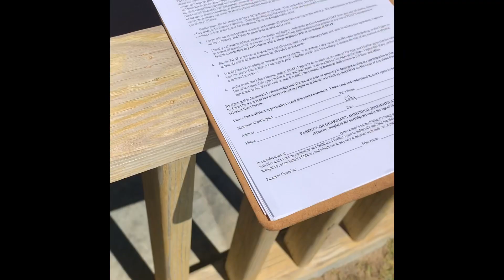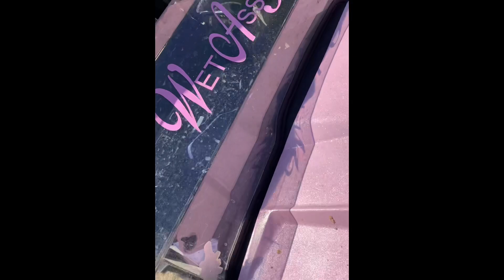Weekend at Fat Daddy’s Atv Park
Headed down to Fat Daddy’s Atv Park in Waycross Ga with my boy Curt Griffis hope y’all enjoy lots of mud sand an water